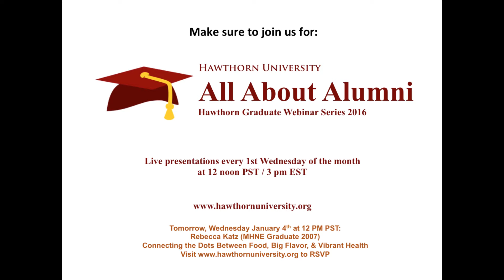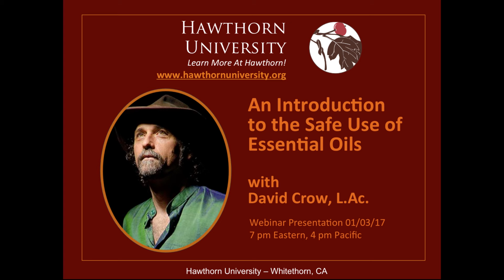An Introduction to the Safe Use of Essential Oils: Part One with David Crow, L.Ac.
Interest in essential oils is growing rapidly, but there are many misconceptions and misunderstandings about how to use them safely and effectively. Knowing and following proper safety guidelines is critical, as incorrect usage can cause serious adverse reactions. Join us as we welcome David Crow, L.Ac., for An Introduction to the Safe Use of Essential Oils – Part One.

In this webinar David Crow will discuss various methods for incorporating essential oils safely for a wide range of uses, including:

• Why plants produce essential oils, and why they are important for human health
• Who should use essential oils, and who should not
• What they best for, and what don’t they treat
• Proper dilutions and methods of administration
• Using aromatherapy during pregnancy and for children
• Interactions with medications

David Crow is an acupuncturist and herbalist with over thirty years experience. He is the author of several books, including In Search of the Medicine Buddha, a book about his studies of Tibetan and Ayurvedic medicine in the Himalayas. A well-known lecturer in the field of natural medicine, Mr. Crow’s work is largely focused on the synthesis of botanical medicine, ecology and spirituality. He is the founder of Floracopeia, a company that supports ecologically sustainable agriculture through the production of essential oils and aromatic treasures. For more information about David or Floracopeia visit their